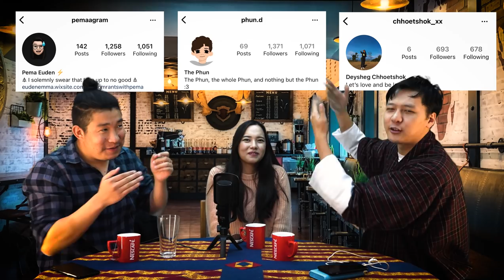PSY-POD #19 - Phika with Rika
Sorry for the long wait people!

We're Happy to have had Jitshen Rika as the guest for our 19th episode.